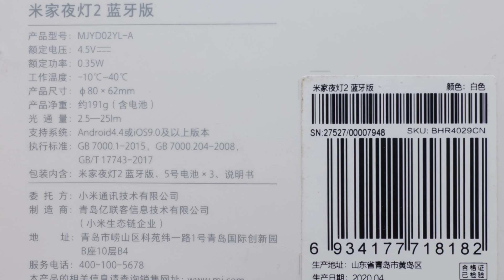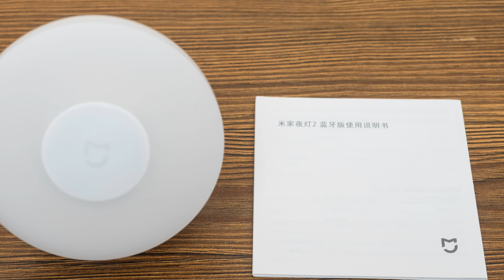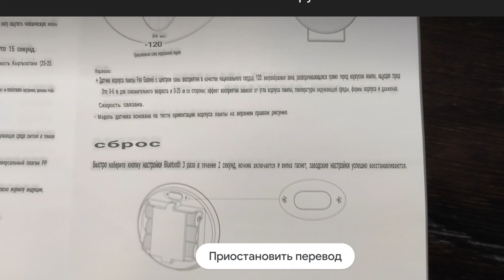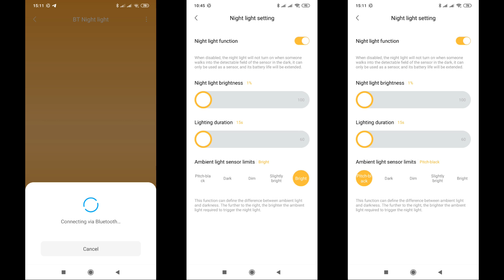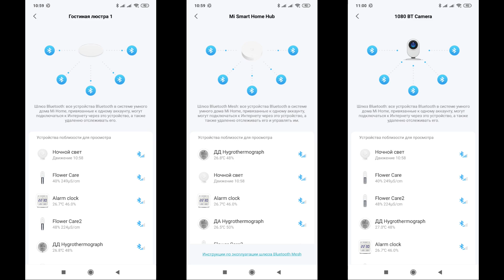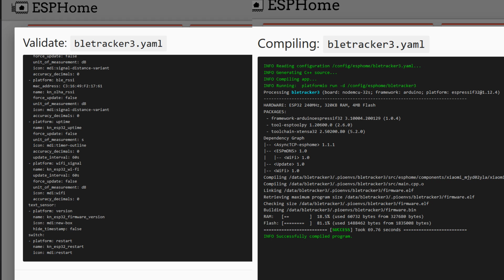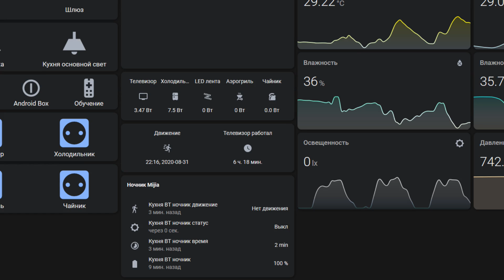Ночник Xiaomi Mijia MJYD02YL-A с Bluetooth, подключаем в Home Assistant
В этом обзоре речь пойдет о обновленной версии автономного светильника-ночника от Xiaomi, который теперь обзавелся Bluetooth интерфейсом и стал полноценной частью системы умного дома. Я расскажу про его возможности в штатном приложении mihome и о наиболее, на мой взгляд, удобном способе интеграции его в Home Assistant.